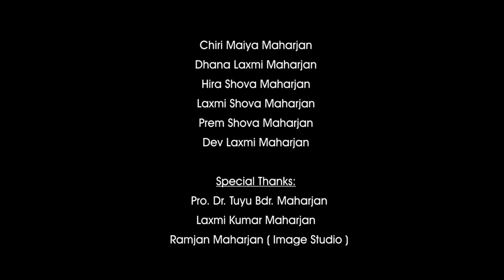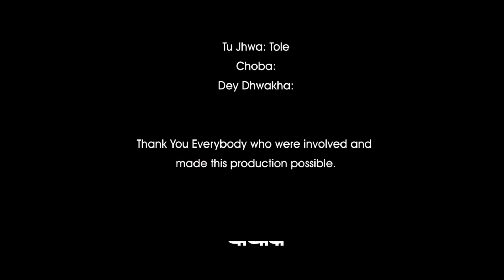Kipoo Dey || NarenMan music || Kirtipur || Short movie || Original || History of Kirtipur || Nepal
This movie is based on history, culture, heritage and traditions of Kirtipur.

Concept | Script | Narration
Narendra Man

Producer | Animation
Swarna Man

Cimematography | Edit
Babukaji Jalmi

Photography
Avi Shakya

Music
Suman Kapali

Receording Studio
Hisi Recording Studio

Direction
Narenda Man
Shova Maharjan

Dress
Gift Nepal

Translated by
Rajanee Milla

Illustrator
Yogesh Maharjan

Post Production
Loo: Niva Production

Our Gratitude to all the other team members, actors/actress, community who have help in any way to make this happen.

Subhya